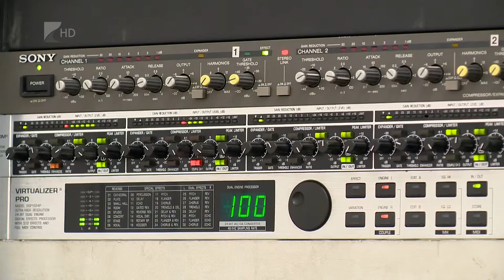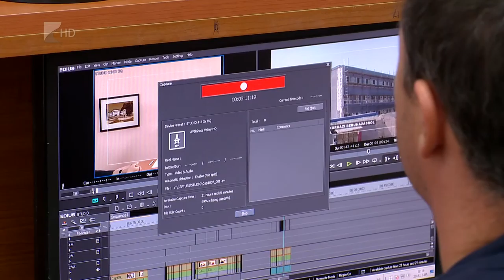Együttműködési megállapodás - Kölcsey Tv